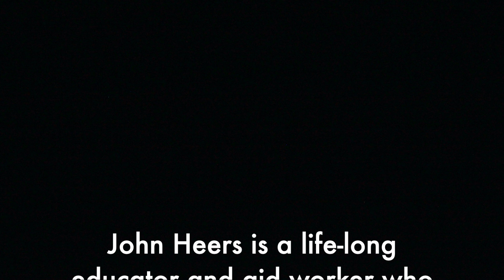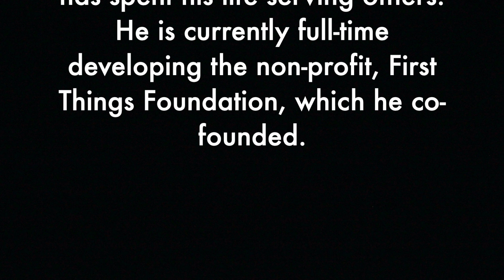Why Did You Become Orthodox Christian? - John Heers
In this episode, John Heers discusses his path into the Orthodox Christian faith.

This is the first episode from my interview with Orthodox educator and non-profit founder, John Heers.

FTF tagline: "Generating momentum for the poor by assisting local visionaries in their quest for a better life."

MORE?!

1) 👏 SUPPORT: If you enjoy this channel, please consider supporting it! There are opportunities for financial and non-financial support

Interested in the lives and counsels of contemporary elders and Saints of Greece? Download a free abridged version of my book on the elders

5) 🎹 DO YOU LIKE MUSIC?
I’m writing and recording songs retelling the lives of ancient Saints! The music featured at the beginning of this video is from my song for Saint Anthony the Great

6) 🎨 ARE YOU AN ORTHODOX ARTIST OR PATRON?